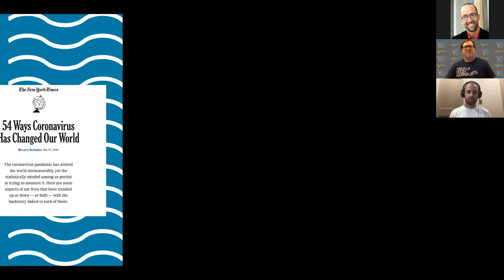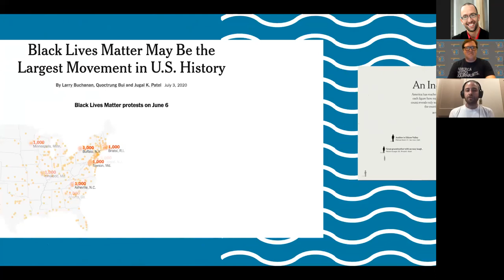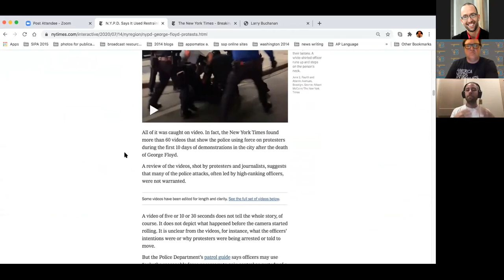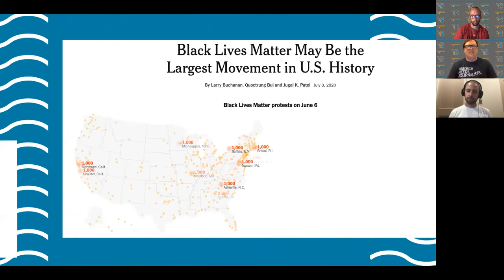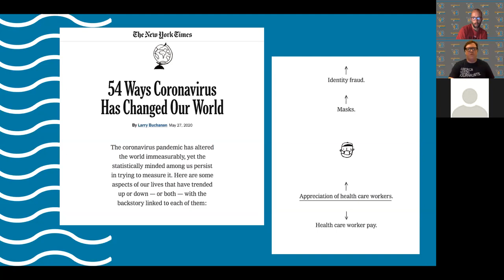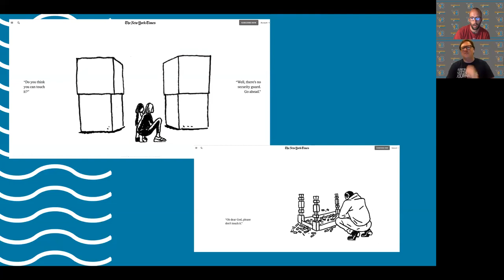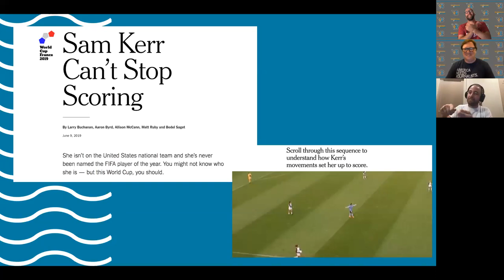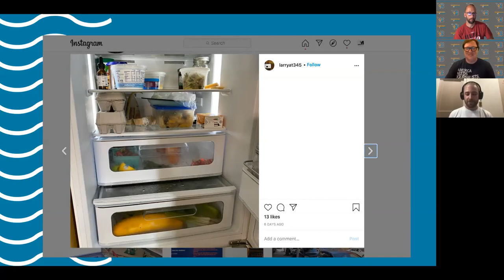Chat with a Pro: Larry Buchanan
New York Times graphics editor Larry Buchanan visited Y@B in July 2020 to discuss visual storytelling, graphics, inspiration, data journalism, and reimagining what and how yearbooks can be.

Find Larry on Twitter at @LarryBuch